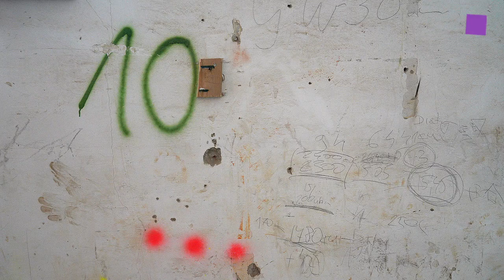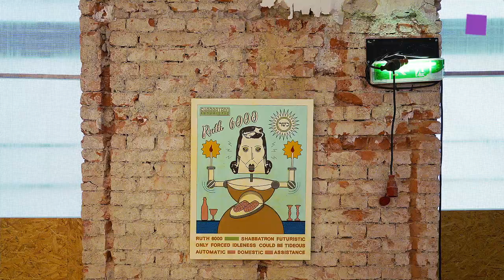vienna contemporary at Alte Post, Wien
vienna contemporary, the artfair has found a new location and is held this year at the Alte Post in the first district of Vienna. The place is currently a huge construction site but despite of that several large rooms have been adapted for the fair. So you can find 25 selected galleries from Central and Eastern Europe and ZONE1, where 7 galleries present young Austrian artists or artists with a connection to Austria. This year Vienna contemporary is also strongly connected with curated by and for the first time cooperating with ars electronica from Linz. Sep 2nd to 5th, 2021.

vienna contemporary ist heuer in einer neuen Location zu finden: Trotzdem die Alten Post im ersten Bezirk grade von Grund auf renoviert wird, sind einige Räume für die Kunstmesse adaptiert worden. 25 geladene Galerien aus Zentral- und Osteuropa zeigen Werke ihrer KünstlerInnen und in der ZONE1 sind Arbeiten von sieben jungen KünstlerInnen aus Österreich oder mit Österreich Bezug zu sehen. Heuer arbeitet Vienna contemporary ganz besonders eng mit curated by zusammen und ist eine Cooperation mit der Ars Electronica in Linz eingegangen. 2. - 5. September 2021.